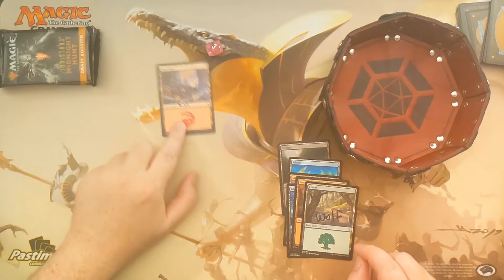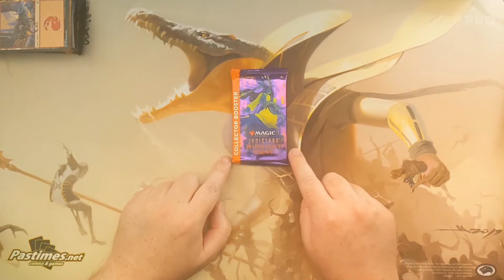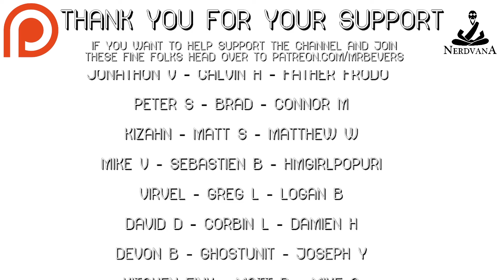Monday Madness Series - Storms A Brewin'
To enter:
Head over to The Possibility Storm's video here: